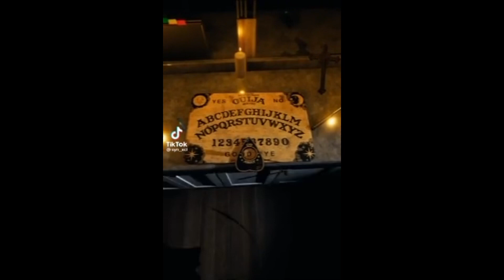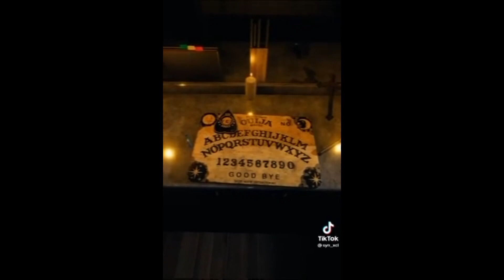Obey react to mc as shoyo hinata ~read description￼￼~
Hello everybody! So this is where mc was in the human world that’s why they say like “I am glad their okay” or something like that! And I wanna say I am sorry for this being short! And not having a lot of reaction in it- anyway! Albedo video gonna come out next week!

~want a break from the ads?~